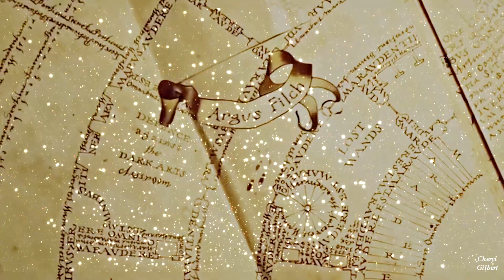Sirius Black || Someone To Stay [HBD Aimee]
HAPPY BIRTHDAY AIMEE!
First of all let me apologize for this video because it was originally suppose to be all the marauders but honestly it was too difficult for me lmao so I just went with Sirius with a few appearances from the other marauders!
I tried to highlight all the tragedy Sirius has suffered in his life from his friends to his family. Hopefully I did him justice and you like it!!
Thank you for being such a wonderful friend to me always.

Anyways, I hope you enjoy and have a wonderful birthday. Love you lots!

- Lea xx

Song: someone to stay
Coloring: alessa belikov
Program: Sony Vegas Pro 13.